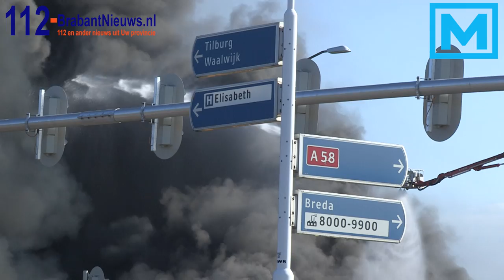(VIDEO) 05-08-2015 Grote brand Hacas Beheer in Tilburg, asdeeltjes komen neer in de omgeving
TILBURG – Bij het bedrijf Hacas Beheer aan de Koningshoeven in Tilburg woedt woensdagochtend een zeer grote brand in een loods met kunststof tuinmeubelen. De brand is moeilijk te blussen vanwege al het plastic in het pand. De Veiligheidsregio waarschuwt voor hete asdeeltjes die in de omgeving neerkomen. Direct huidcontact moet worden voorkomen. De asdeeltjes moeten met een natte doek worden afgenomen.